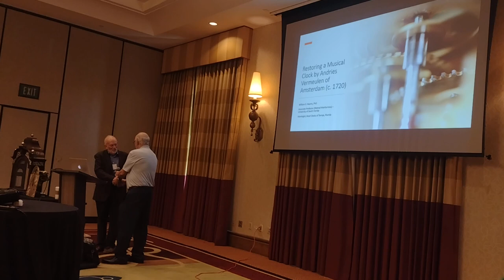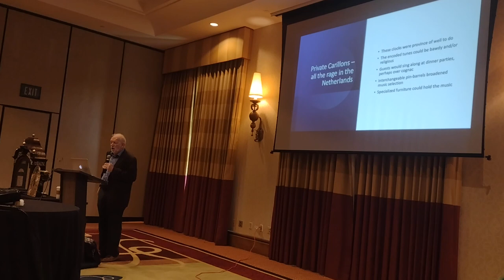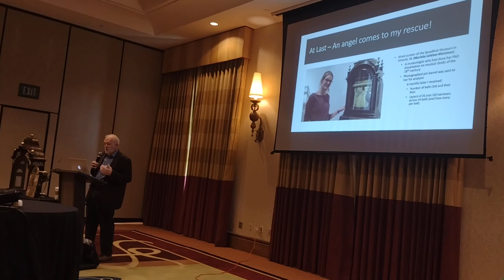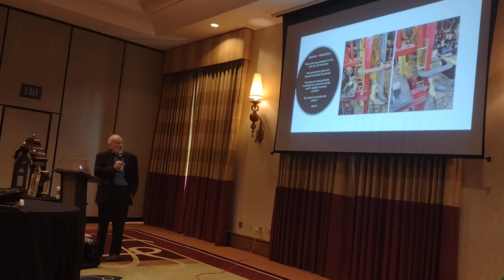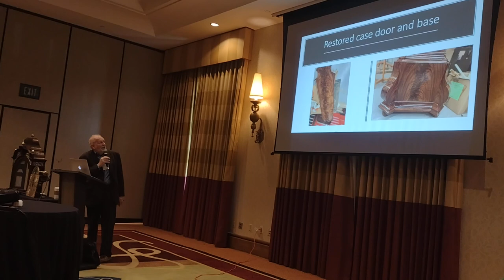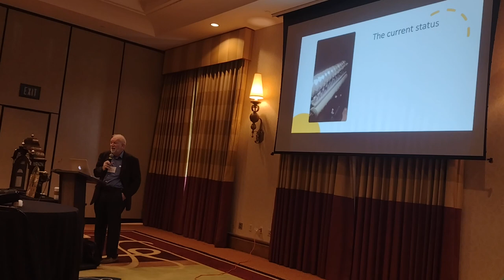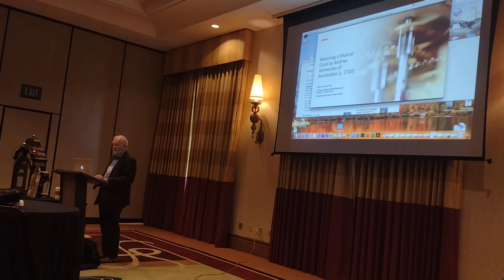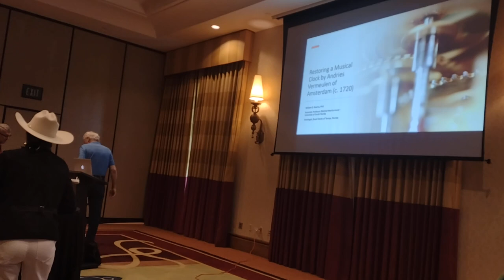Alternate view: Restoring a musical clock by Andries Vermeulen of Amsterdam (c. 1720)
Andries Vermeulen was an acclaimed clockmaker who made musical clocks in the city of Amsterdam in the early part of the 18th century.  He was the highest paid clockmaker in the city during his lifetime.  Dr. William Kearns details the restoration of the clock from its original deteriorated state to fully restored.